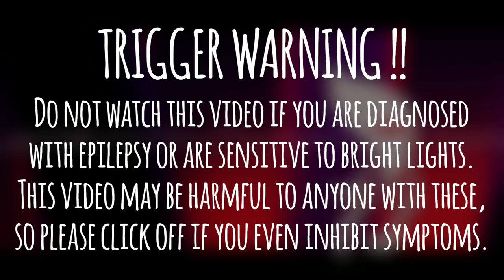Ameshi - Manifestation [Original Song]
A manifestation of pain can only feel pain, or so it believes

You may use this song in any content (paid or not) as long as you add credit to me and add a link back to this song, as so :

BPM - 130